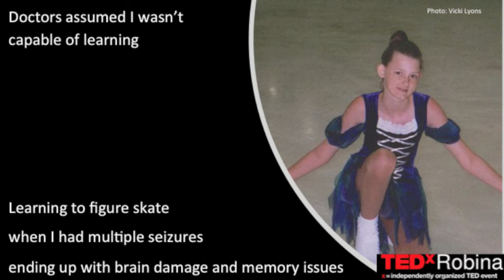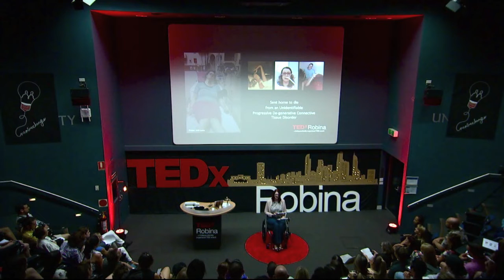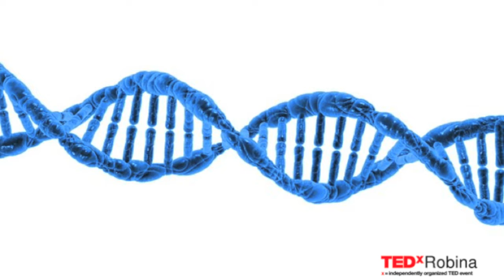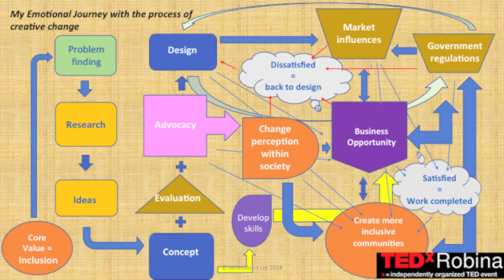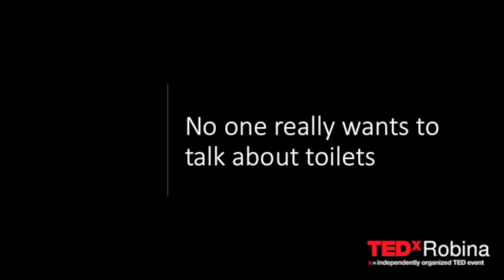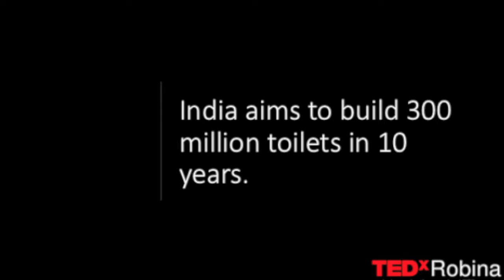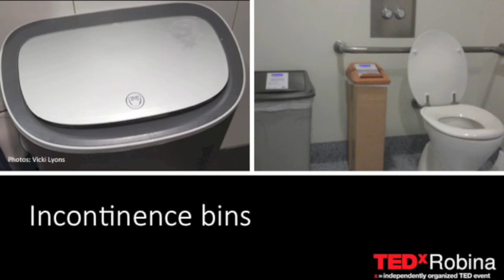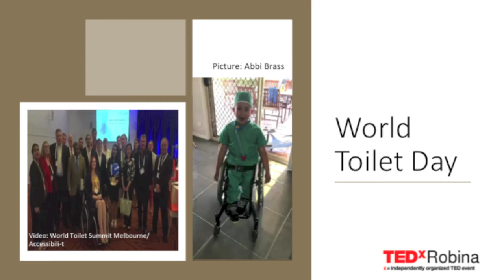The Process of Creative Change and It's Global Impact on Industry | Kathryn Lyons | TEDxRobina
Kathryn Lyons, an award-winning innovator, mentor and advocate for everyone’s Right to Toilet with Dignity. Through her experiences of poor access design of disabled toilets, Kathryn created Accessibili-t. Accessibili-t works with governments and corporations to achieve real access, sanitation and hygiene for the disabled, complex medical conditions and frail aged when toileting. Kathryn delivers motivational talks and workshops and challenged leaders to act when speaking at the World Toilet Summit 2017 Kathryn Lyons, an award-winning innovator, mentor and advocate for everyone’s Right to Toilet with Dignity. Through her experiences of poor access design of disabled toilets, Kathryn created Accessibili-t. Accessibili-t works with governments and corporations to achieve real access, sanitation and hygiene for the disabled, complex medical conditions and frail aged when toileting. Kathryn delivers motivational talks and workshops and challenged leaders to act when speaking at the World Toilet Summit 2017 This talk was given at a TEDx event using the TED conference format but independently organized by a local community.